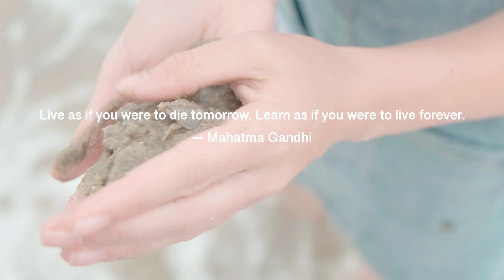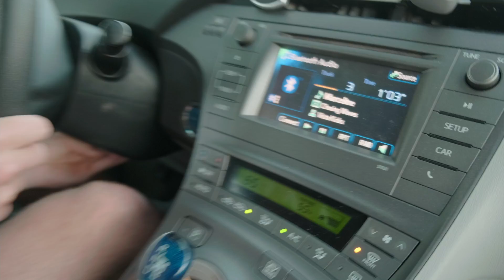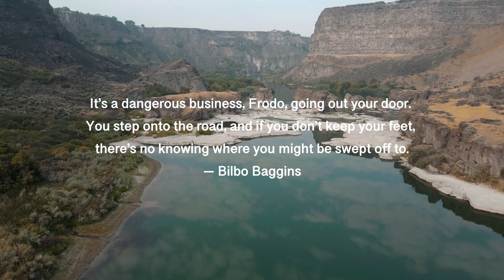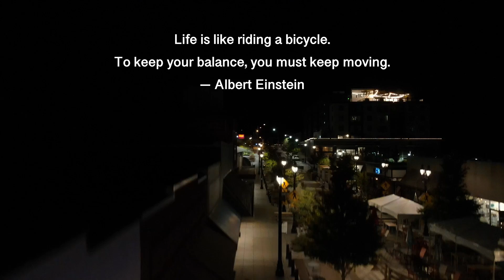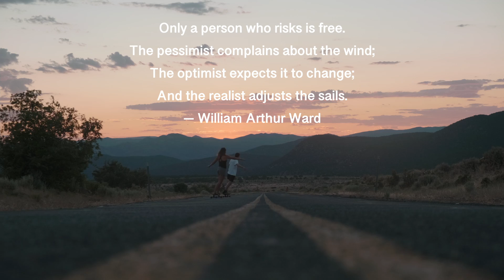Summer 2021 Recap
This summer had some of the biggest adventures of my life. Living away from home for the first time ever, I was pushed in ways I had never even imagined. Thank you to everyone who made this summer special and I can't wait for what the rest of the year brings.